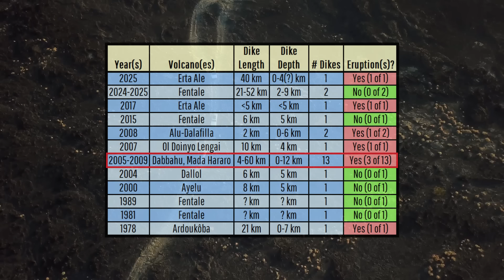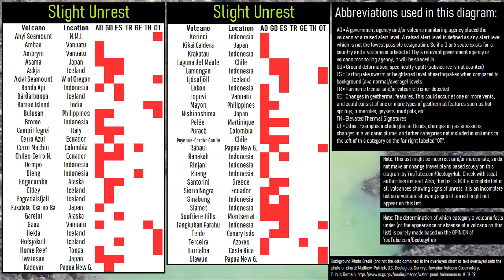This Week in Volcano News; 25 Mile Long Magma Intrusion, Aceh Volcano Update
This week, multimeter wide cracks which emitted gas formed close to a town of 4,000 people. This was due to a lengthy 25 mile long dike intrusion of magma. Meanwhile, in Iceland, the eruption of the Reykjanes volcano entered its second week. And in Indonesia's Aceh province, there is potentially an ongoing intrusion of magma beneath the Bur ni Telong volcano.
Today's video will discuss these stories and list the 44 volcanoes which are actively erupting around the planet through the perspective of a geologist.

Thumbnail Photo Credit: Martin Rietze (Photographer), Westend61 GmbH / Alamy Stock Photo (Contributor), Image ID: A5DBT1, Licensed Image. This image was overlaid with text, and then overlaid with GeologyHub made graphics (the image border & the GeologyHub logo).

This video's thumbnail image shows the erupting Ol Doinyo Lengai volcano.

A special thanks to afarTV for allowing me to use their livestream footage of one of the Reykjanes volcano's eruptions.

Sources/Citations:
[1] Vedur.is / Iceland Met Office
[2] Phivolcs

0:00 Ol Doinyo Lengai Erupts
0:44 This Week's Top Stories
1:14 Cracks & Erta Ale Eruption
3:25 Reykjanes Eruption
4:22 Bur ni Telong Unrest
5:04 List of Erupting Volcanoes